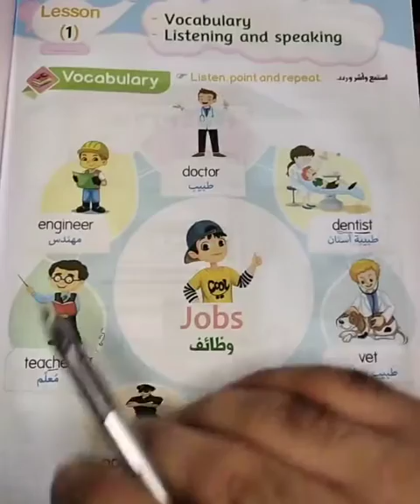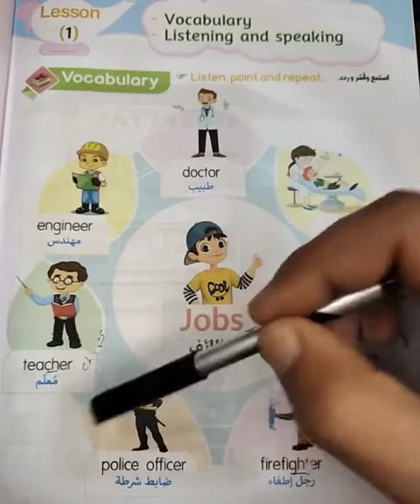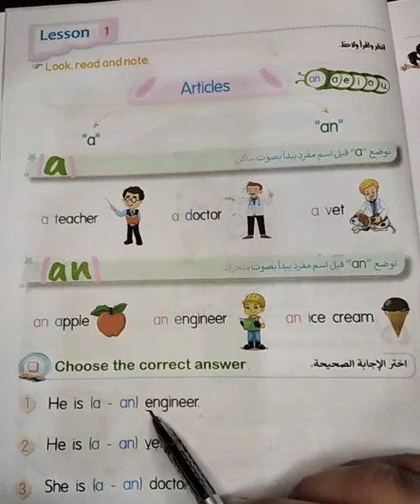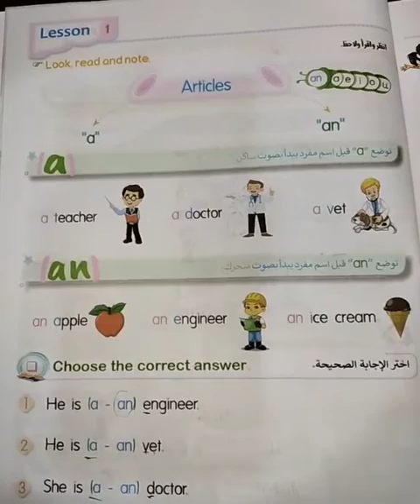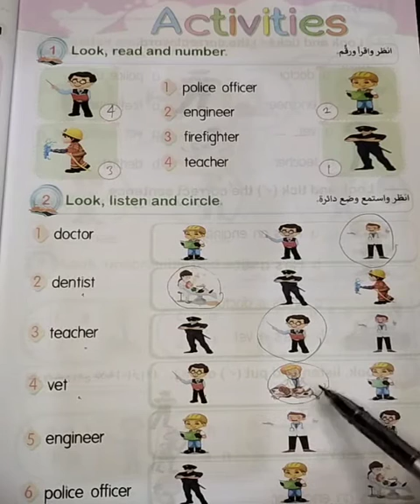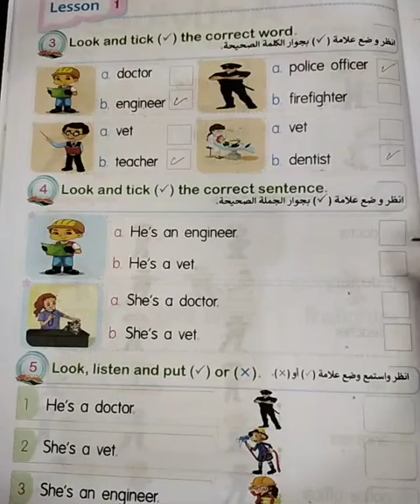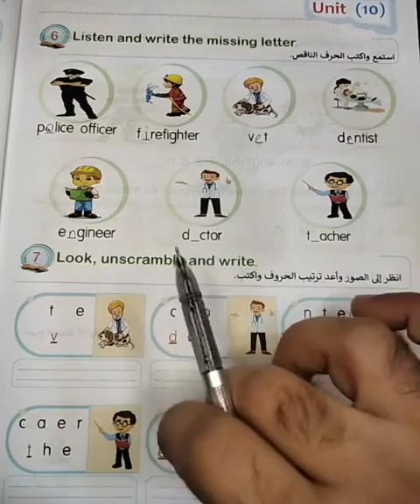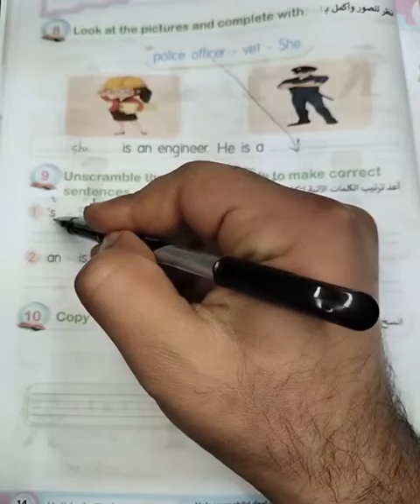كونكت اولي ابتدائي الترم ٢ الوحده ١٠ الدرس الاول_ connect 1 unit 10 lesson 1